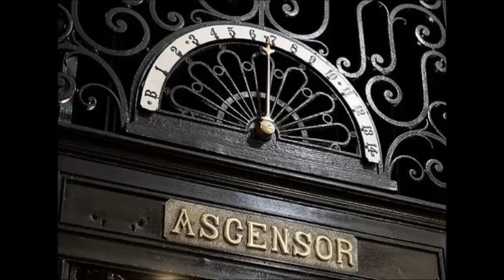The Factory: Recording 741 - Part 2 (of 3) Remixed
After seeing something he can't explain, Frank Cooper, Private Eye goes on the Hunt for a missing money mogul... His search leads him to follow after a Beautiful woman and her date...